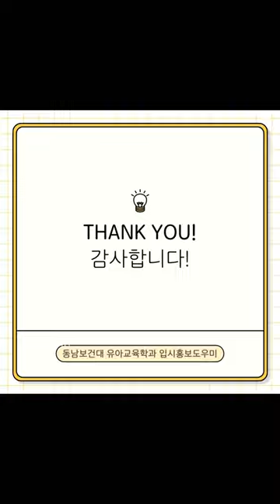동남보건대 유아교육 고3 입시 홍보영상